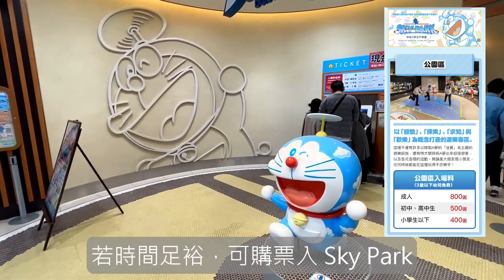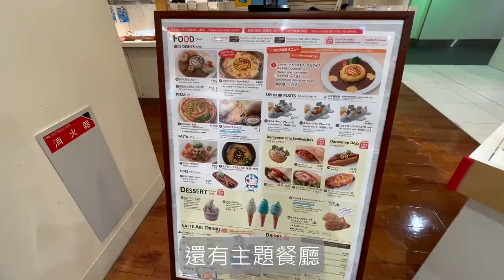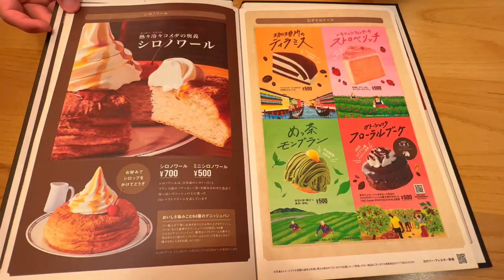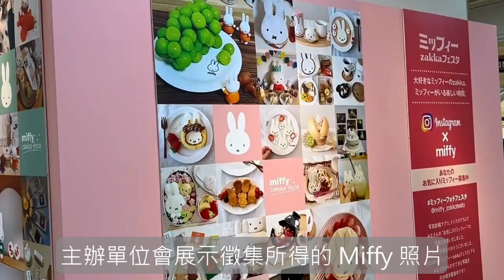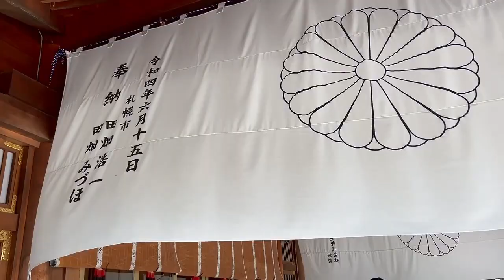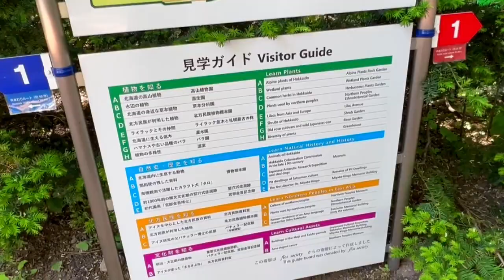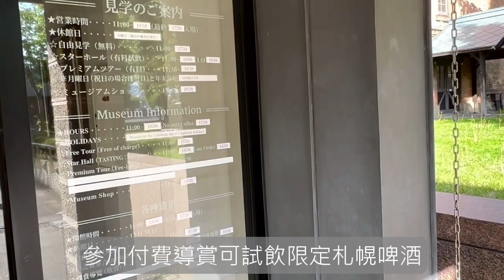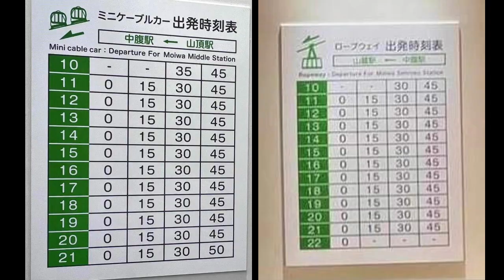[北海道Vlog#3] 札幌期間限定景點、藻岩山上山攻略、新千歲機場Smile Road、多啦A夢、Miffy zakka festa、北海道神宮、北海道大學植物園、非自駕遊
餐廳︰
- 新千歲機場拉麵道場 — 札幌ラーメン雪あかり（YUKIAKARI)
-  Komeda's Coffee (狸小路二丁目店)